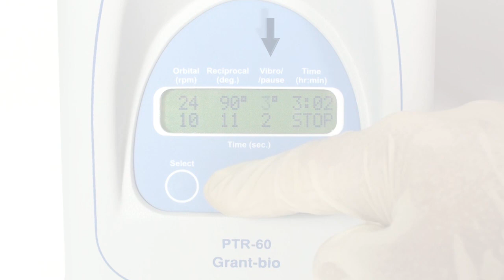Grant Bio PTR-60 360 Degree Vertical Multi-Function Rotator by Keison Products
The PTR-60 is a compact and highly efficient variable-speed, variable-angle vertical rotator providing all the functionality in one piece of equipment for thorough mixing of microtubes and reproducible sample preparation.